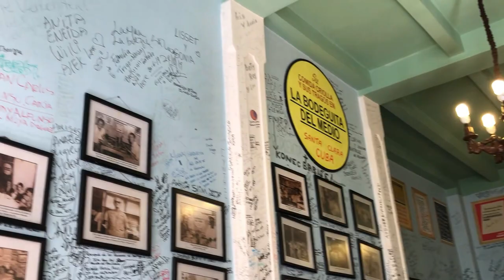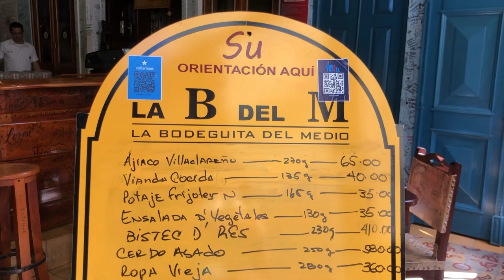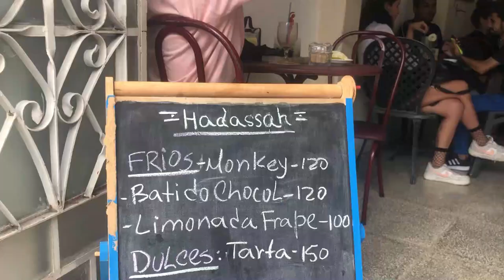Visitando lugares en Santa Clara, Cuba 📍| Un día conmigo | Vlog 🎥| @Lianet Brito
Visitando lugares en Santa Clara | Un día conmigo | Vlog

En este vídeo los traje a mi ciudad, Santa Clara, me encantó grabarles este tipo de contenido.
Déjenme saber en los comentarios si les gustaría que grabara una segunda parte mostrándoles más lugares de mi ciudad y estaré complaciendo peticiones.

Espero que disfruten el vídeo...🤗